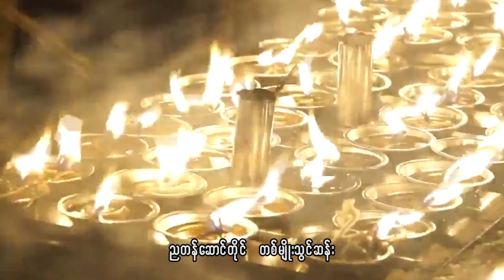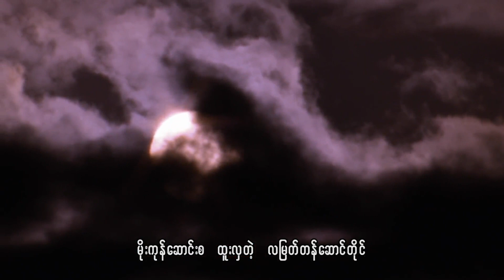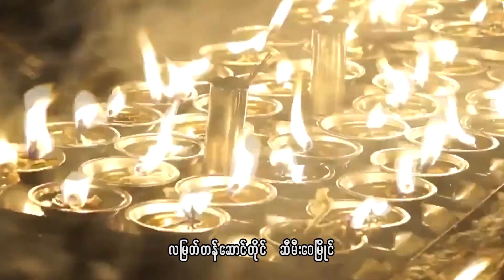ရန်ရှင်း(Yan Shin) - ပျော်မဆုံးတဲ့တန်ဆောင်မုန်း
Title : ပျော်မဆုံးတဲ့တန်ဆောင်မုန်း
Vocalist : Yan Shin